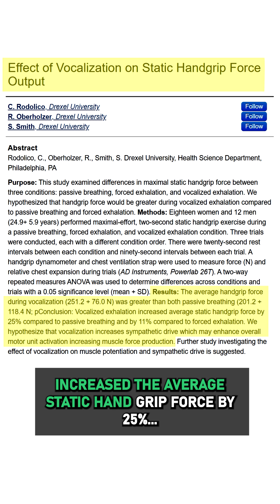GRUNTING!! Now Backed With SCIENCE!!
⚕ Vigorous Amazon Store (Bodybuilding Health Stuff):

Studies Discussed:
Title: A preliminary investigation regarding the effect of tennis grunting: does white noise during a tennis shot have a negative impact on shot perception?
Authors: S. Sinnett, A. Kingstone
Published: October 1, 2010
PMID: 20957210, PMCID: PMC2948523. DOI: 10.1371/journal.pone.0013148

Title: Grunting's competitive advantage: Considerations of force and distraction
Authors: S. Sinnett, C.J. Maglinti, A. Kingstone
Published: February 22, 2018
DOI: 10.1371/journal.pone.0192939

Title: Grunting in tennis increases ball velocity but not oxygen cost
Authors: E.R. Callison, K.E. Berg, D.R. Slivka
Published: July 28, 2014
PMID: 24956374, DOI: 10.1519/JSC.0000000000000333

Title: The effects of "grunting" on serve and forehand velocities in collegiate tennis players
Authors: D.G. OʼConnell, M.R. Hinman, K.F. Hearne, Z.S. Michael, S.L. Nixon

Title: The use of Ki to "psych-up" and increase strength
Authors: M.A. Tschampl
Published: 2009
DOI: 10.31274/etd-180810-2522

Title: Effect of Vocalization on Static Handgrip Force Output
Authors: C. Rodolico, R. Oberholzer, S. Smith, Drexel University
Published: 2014

Title: The effect of grunting on overhead throwing velocity in collegiate baseball pitchers
Authors: J.E. Tammany, D.G. O’Connell, S.E. Latham, J.A. Rogers, T.S. Sugar

Title: On the Importance of Being Vocal: Saying “Ow” Improves Pain Tolerance
Authors: G. Swee, A. Schirmer
Published: January 23, 2015
DOI: 10.1016/j.jpain.2015.01.002

Title: Human Screams Occupy a Privileged Niche in the Communication Soundscape
Authors: L.H. Arnal, A. Flinker, A. Kleinschmidt, A.L. Giraud, D. Poeppel

Title: Lowering the Pitch of Your Voice Makes You Feel More Powerful and Think More Abstractly
Authors: M. Stel, E. van Dijk, P.K. Smith, W.W. van Dijk, F.M. Djalal
Published: November 22, 2011
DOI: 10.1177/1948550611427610